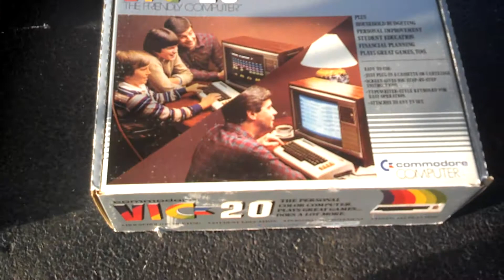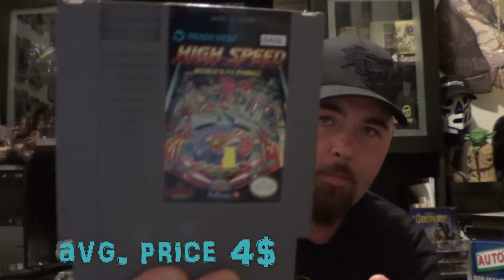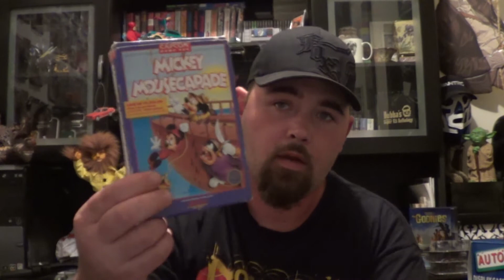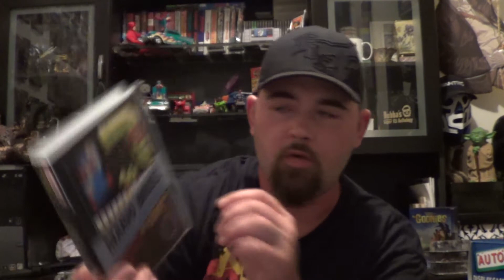video game hunting Chicago (flea market treasure hunter #9)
hay whats up tubers! i found lots of great nes games this week. hope you enjoy! if so let me know what you think. and please hit that like button and sub my channel i'v got some really good stuff planed